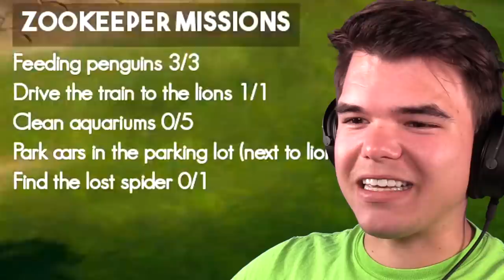I STOLE A PLANE As An ELEPHANT! (Zookeeper Simulator)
🛒 MERCHANDISE!